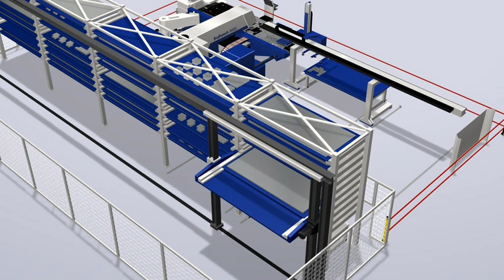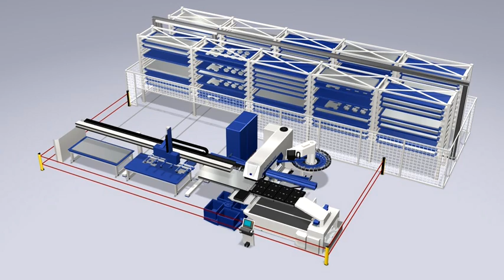TruPunch 5000 Automation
In addition to being the fastest and most flexible CNC punching machine available, the TruPunch 5000 also may be automated to varying degrees. From a sheet loader to full-scale automated system with storage for raw material and finished parts, TRUMPF has the correct solution.